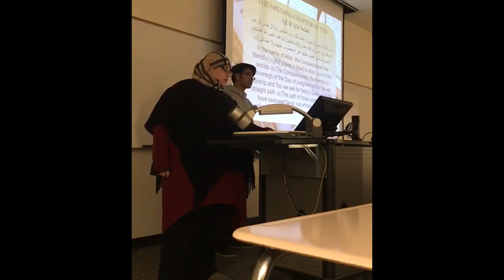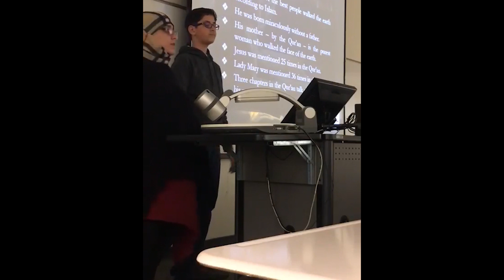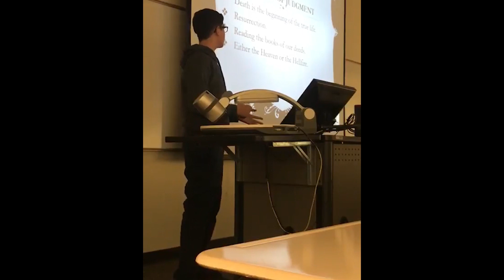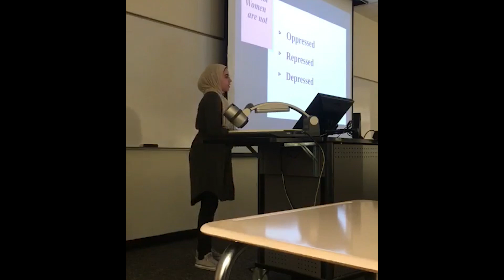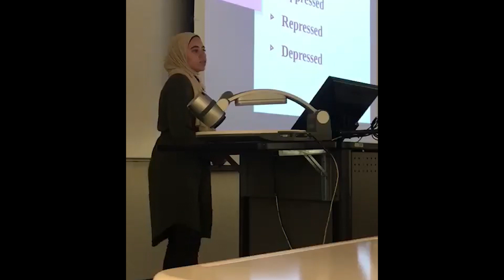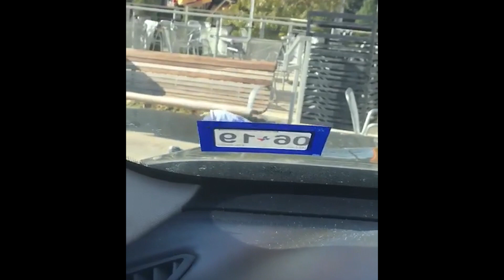presenting Islam to non-Muslims at Richland College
While presenting Islam to non-Muslims at Richland College for the semester of Fall 2018.. I am so proud of my students
أثناء محاضرة التعريف بالإسلام لغير المسلمين في كلية ريتشلاند .. فخورة بطلابي

1- Contributing 💧 monthly in order for us to be able to run our projects for the unfortunate 🍱
2- Be a friend 😊 by following our latest activities on facebook page 🤔 or/and Whats app group (for friends only) 🤠
3- If you are 👐🏽In-Kind donor and would like to see the needs that we have then you may join our whats app group (for donors only) 👏🏽
4- If you would like to volunteer in our projects, then please fill out this form ✍🏽 and join our whats app group (for volunteers only) 😼

2 – أن تكون صديقنا 😊 وتتابع نشاطاتنا على صفحة الفيسبوك 🤔 ومجموعة الواتس آب (للأصدقاء فقط)
3 – إذا كنت معطياً للتبرعات العينية 👐🏽 وتود أن ترى احتياجاتنا فيمكنك الإشتراك بمجموعة الواتساب (للمتبرعين فقط) 👏🏽
4 – إذا أردت التطوع في مشاريعنا فأرجو تعبئة الطلب التالي ✍🏽 والإشتراك في مجموعة الواتساب (للمتطوعين فقط) 😼